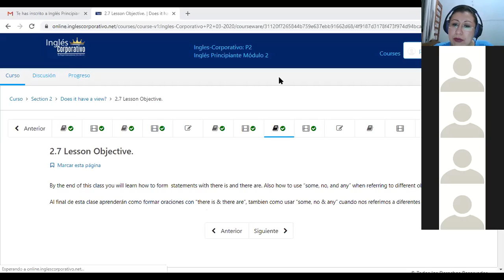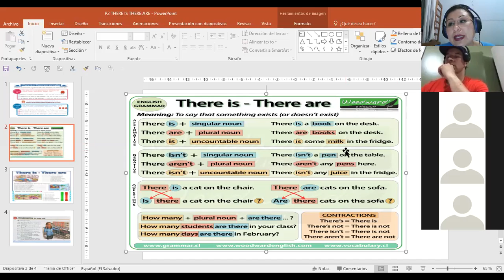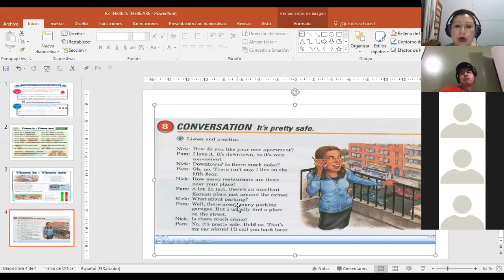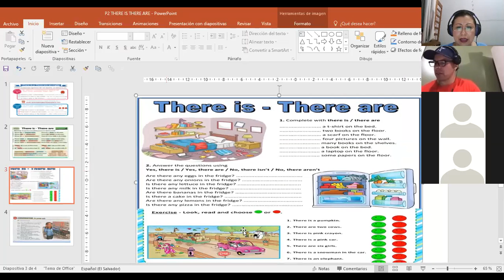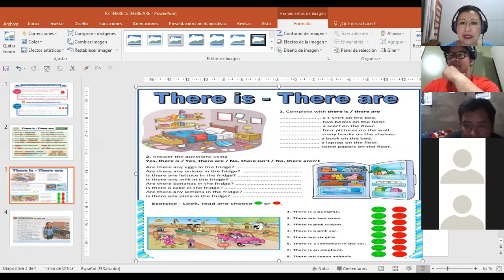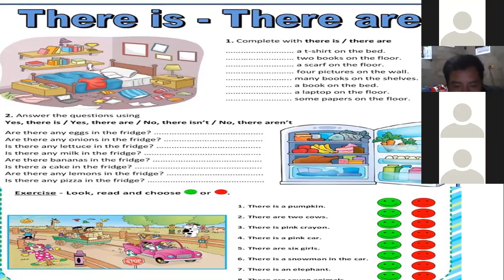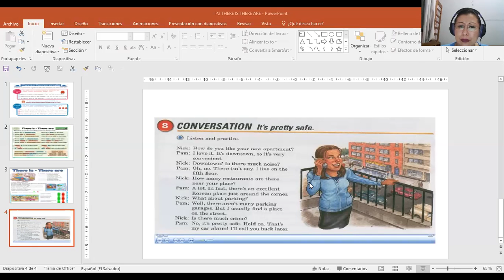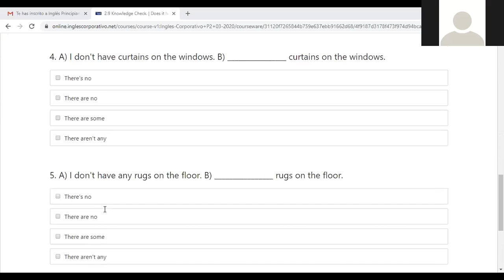Ingles Corporativo-P2-02-9-10PM THERE IS AND THERE ARE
Participants learn there is and there are meaning and use in daily life conversations.